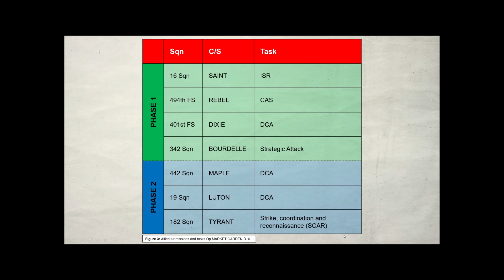Whoa, Mohammed!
FTC Campaign Mission #5